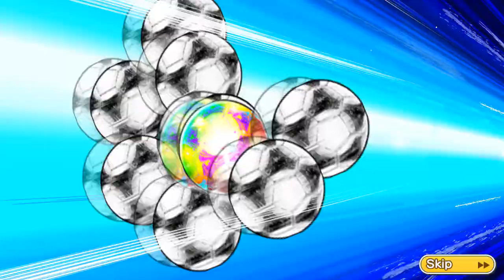¡Llamas a mi! - Fight, Warriors in Blue (Full Step Up) | Captain Tsubasa: Dream Team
Volvi, en forma de banner. Despues de un Dreamfest para el olvido... es el turno de los jugadores de aniversario, asi que a disfrutar del farmeo y los step ups.

NOTA: Lamentablemente los streams estan deshabilitados en esta plataforma por un tema de copyright con YouTube hasta mitad de Agosto, pero sigo streameando generalmente por mi canal de Twitch

Como siempre, toda ayuda al canal sera agradecida :D